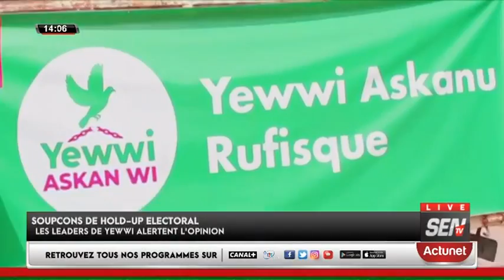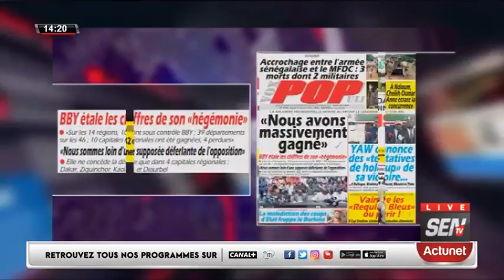🛑[NEWS] Suivez XIBAAR YI 14H DU MARDI 25 JAN 2022 AVEC MAME MBAYE NDIAYE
Xibaar yi du 25 jan 2022 sur la sen tv...